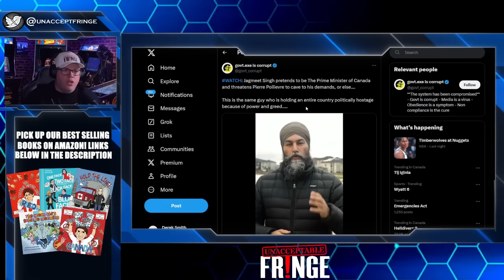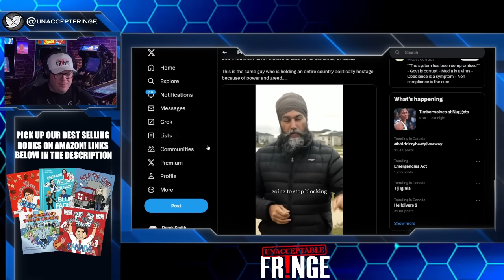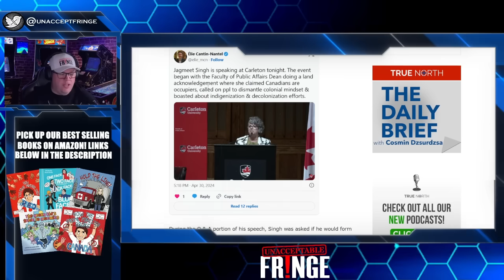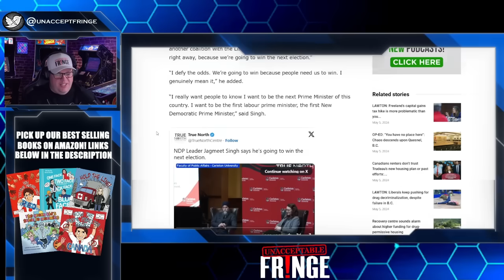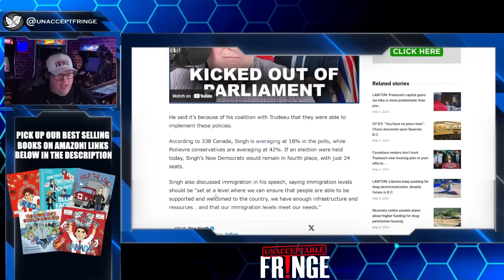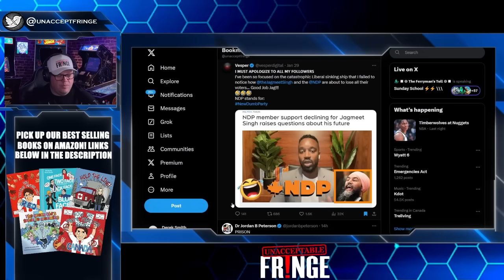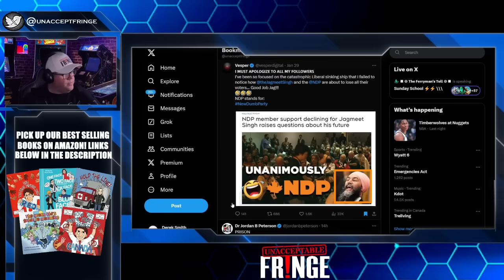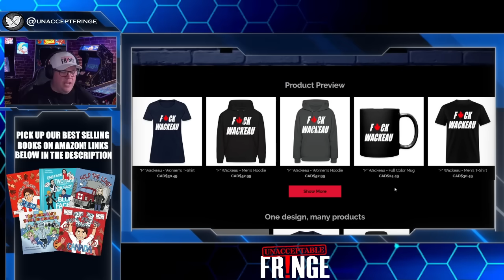Jagmeet has gone FULL WACKO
Jagmeet Singh has made one of those wacko comments of the millennium on the heels of Justin Trudeau